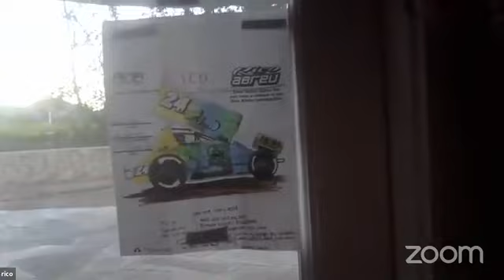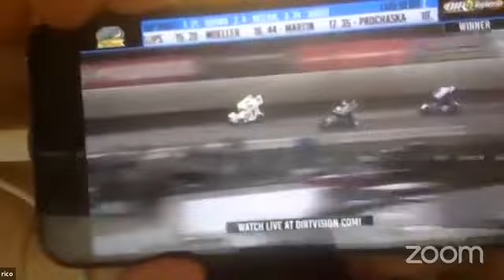Wednesday Nights with Wade! (October 21, 2020)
Episode 3 - Wade Aunger interviews Rico Abreu. A lot of ground covered in this interview as Rico opens up about racing, merchandise, Chili Bowl, Bryan Clauson, dwarfism, his family and their battle to save their ranch amidst the forest fires and of course his memorable wins at Knoxville in 2016 and 2020.